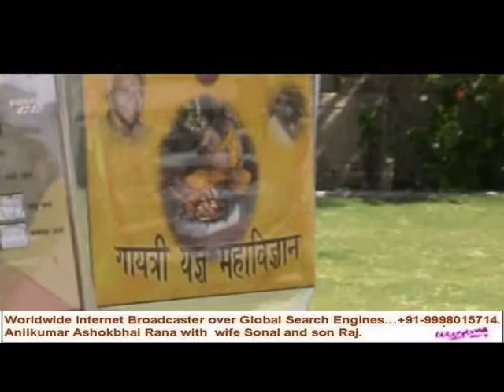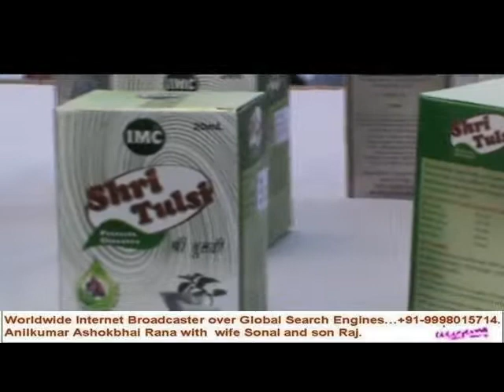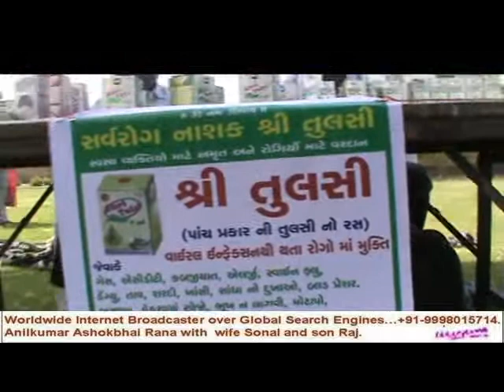24 Kundi Gayatri Mahayagya and Sanskar by Yug Shakti Gayatri Trust, Naranpura.Part 5.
24 Kundi Gayatri Mahayagya and Sanskar by Yug Shakti Gayatri Trust, Naranpura.Part5.